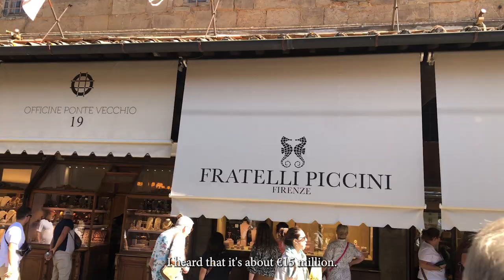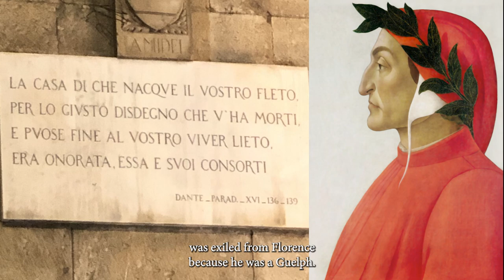Elisa Piccini | Fratelli Piccini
Elisa Tozzi Piccini is the fourth-generation owner of Fratelli Piccini Jewelers on Ponte Vecchio, Florence. We talk about her family legacy, the challenge of being a woman in this business, artisanal methods of jewelry making, traditions and values.

Florence, Italy
Photo credit: Calcio Storico - Lorenzo Noccioli, Parade: Gianni Careddu